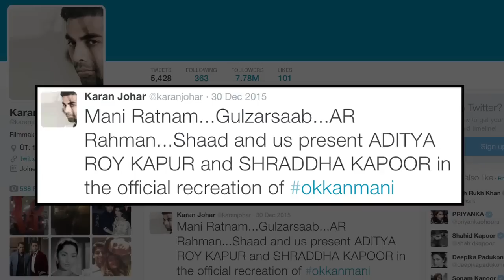O Kadhal Kanmani - Hindi Remake – Starring Aditya & Shraddha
Shraddha Kapoor and Aditya Roy Kapur are all set to romance once again in the Hindi remake of Tamil romantic film ''O Kadhal Kanmani'' also known as ''OK Kanmani''.